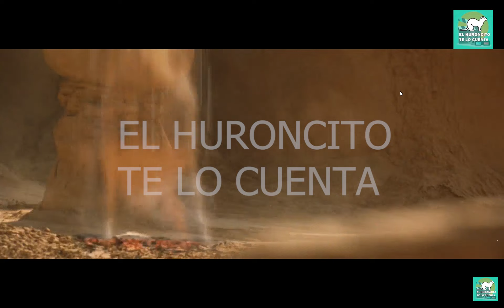GALAXY QUEST: HEROES FUERA DE ORBITA (1999) | RESUMEN EN 17 MINUTOS EL HURONCITO TE LO CUENTA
Los actores de una serie tienen que interpretar sus papeles como si fueran reales cuando una raza alienígena necesita su ayuda. Sin embargo, tienen que defender tanto a la Tierra como a la raza alienígena de un caudillo reptiliano.
Reparto principal
Tim Allen
Sigourney Weaver
Alan Rickman